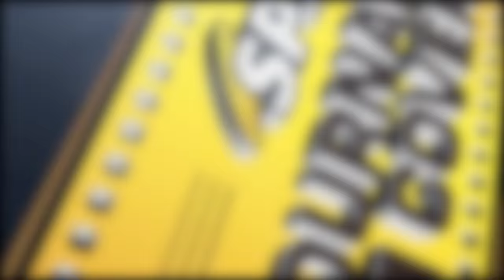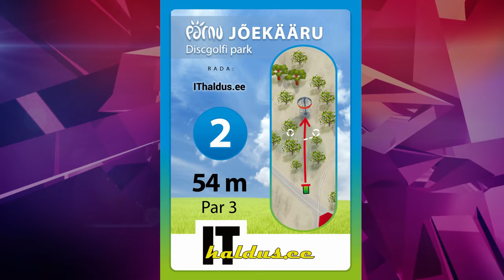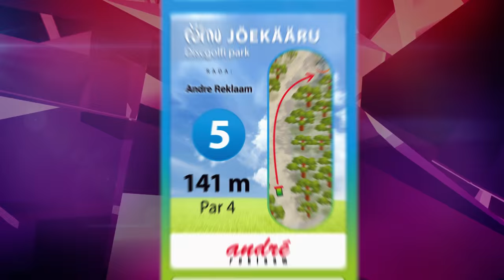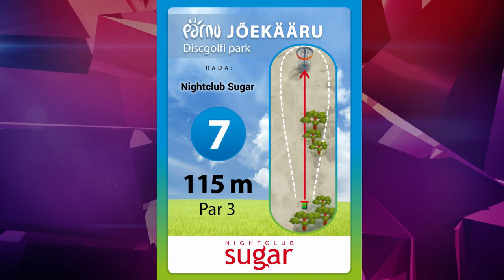2015 Disc Golf Estonian Championships Final Round, Front 9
Tune in to the action from the national championships of one of the fastest growing disc golf countries on earth!

The SpinTV brings you the play-by-play action from the final round of Estonian Championships, held August 20th thru 23rd at Pärnu, Estonia.

The lead card consists of Martin Rotmeister, Marek Pöder, Mark Duubas & Markus Dvinjaninov. Back 9 video coming soon.

Videography: Bandefilms
Production: Esa Arokki
Still Photography: Andreas Aru